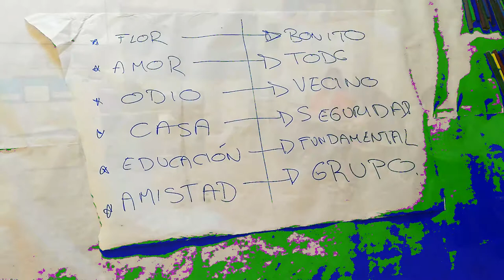Formación Familias IES José de Churriguera. Leganés